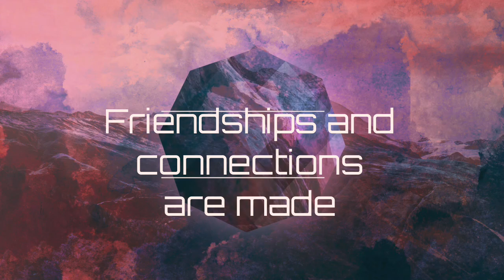Sneak Peek Into Our Zooms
STICKERS! Lots of mushrooms STICKERS! On Redbubble

Bitcoin:1BUVG3jyxyFRpbXpTRBsaFjEzPmDswN5wC
BCH bitcoincash:qpaysup7xynpxrvu9n933p964kdcjgyx2urvle0t4a